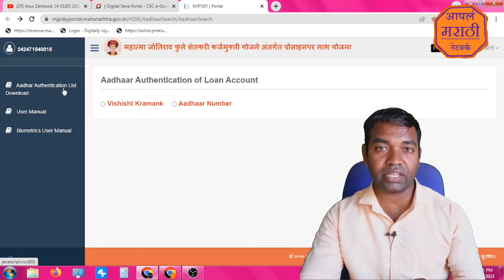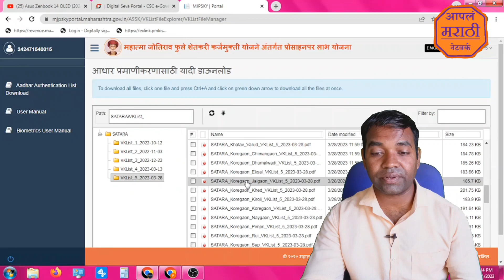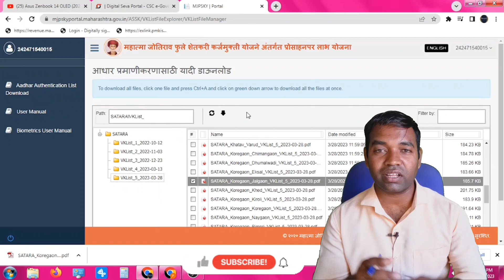कर्जमाफी प्रोत्साहन अनुदान योजना